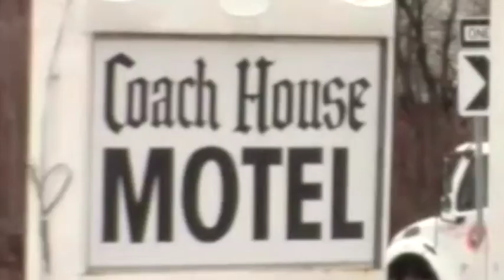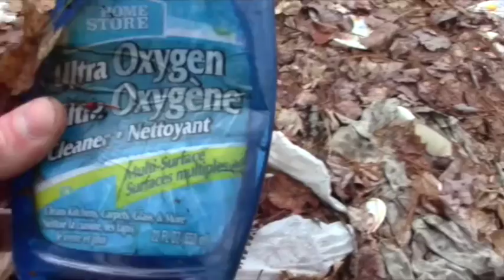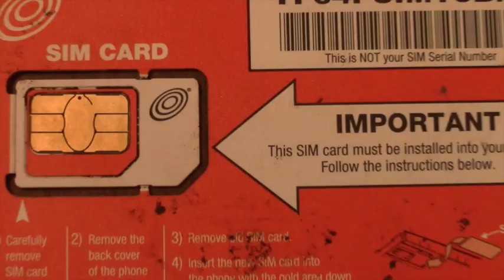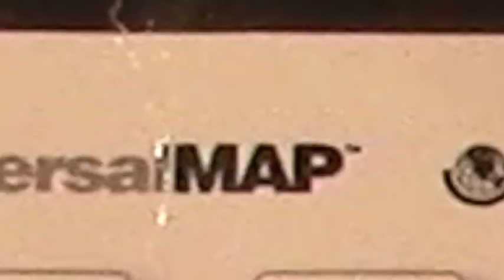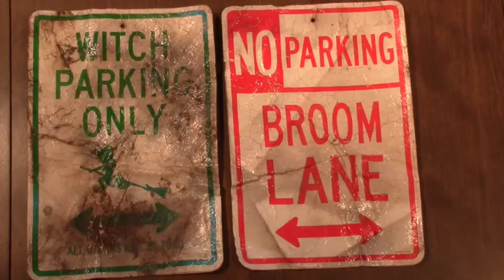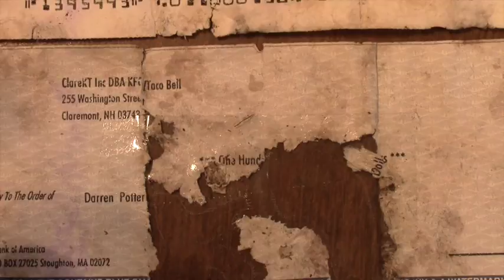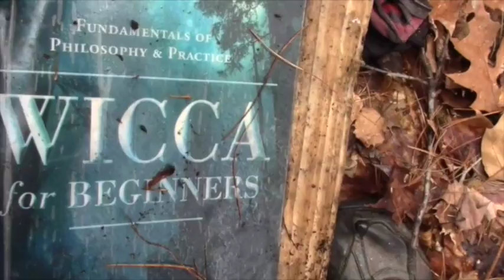Tent City pt 9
After investigating Keene NH’s welfare department, it seems the practice is to give some family tents to live in throughout the winter months. After their state credit runs out at the welfare motel, their next step is to move behind Keene’s Army Reserve Center, to a section of forest where homeless people live. Found there are dozens of old campsites, and a burnt tree.  After going through the garbage left at some of the campsites, it paints a scary picture of the local government, and how they set these people up to be murdered by a military cult that makes money through drugs, human trafficking and snuff films. This is one of many satanic ritual sacrifice locations found along a hiking trail - that used to be a railroad line between Fitchburg MA and Keene NH.  Every location exposes another piece of to the puzzle that proves that the U.S Military is now attacking their own country, killing their own civilians, stealing their land and resources, to set up a military police state in America.  See the whole series on this channel by selecting the playlist entitled: Satanic Ritual Sacrifice Locations
 1) Fitzwilliam Military Cult pt 1-3
 2) Troy River pt 1-5
 3) Tent City pt 1- 10
 4) 18 Brickyard Troy Depot
 5) Troy Depot Dead
 6) Troy School Witch Hood
 7) Immaculate Conception Cemetery
 8) Coach & Four Motor Inn Webb Depot
 9) Lambert’s Lair of Reputable Business
10) Discount Tire